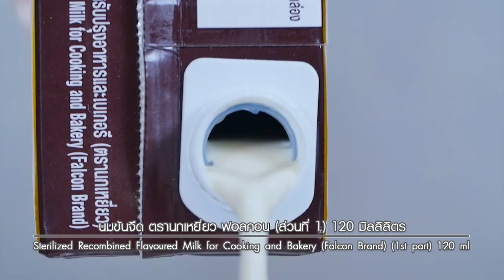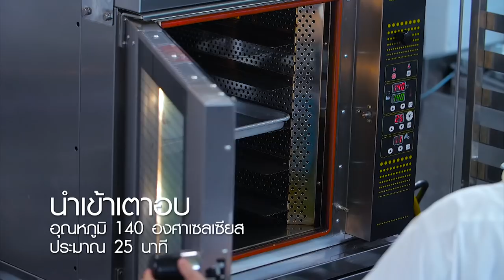"Butterfly Pea Cake With Frosting" แจกสูตรจาก อ.นานา & อ.เมย์ อดเปรี้ยวกินหวาน EP.53 | [ 3/3 ]